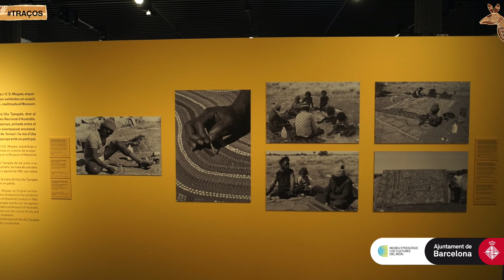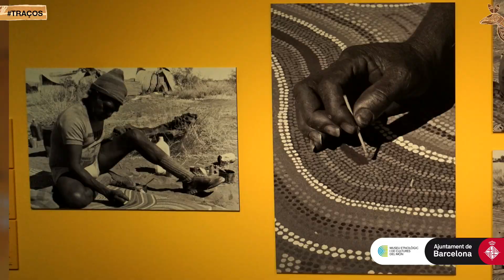ExpoTraços - Part II: Els acrílics i la «desacralització» de la pintura.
🖌 El segon àmbit de l'exposició 'Traços. Pintura aborigen australiana: tradició i contemporaneïtat'  mostra pintures sobre llenç o cartró amb colors acrílics amb una funció artística, en contrapoisció de la funcionalitat ritual de les pintures sobre escorça d'eucaliptus.

🗣 Què suposa aquest canvi? Ens ho explica Estela Ocampo, especialista en art primitiu i primitivisme i comissària de l'exposició en aquesta segona entrega audiovisual!